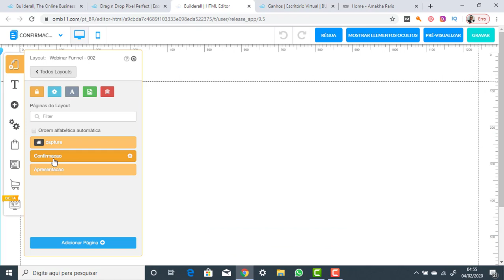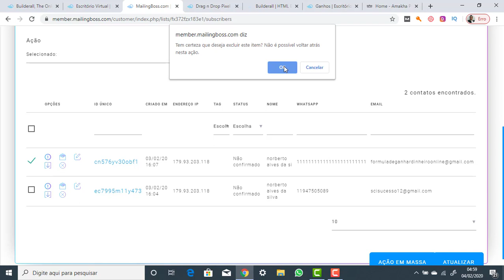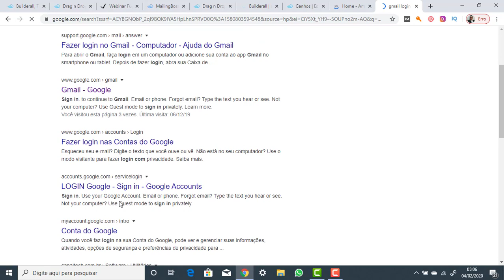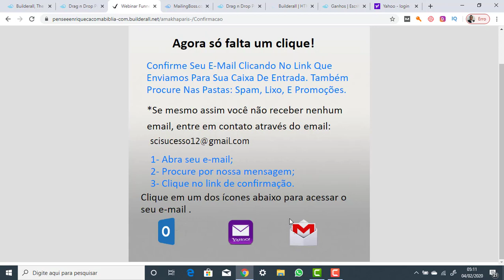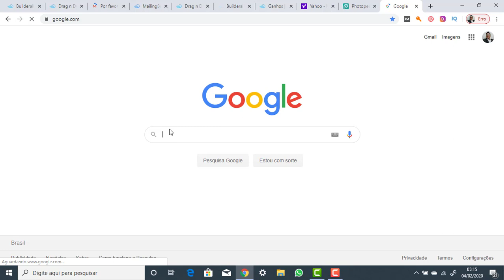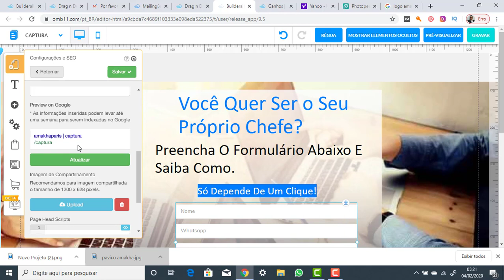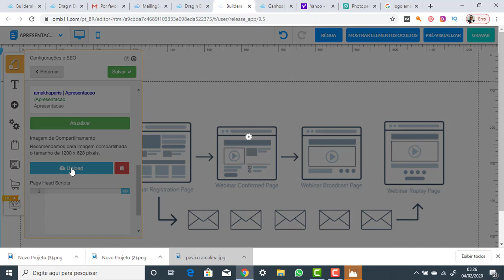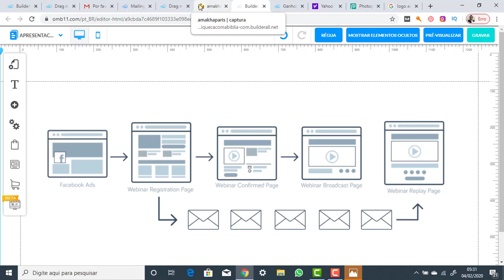Retificação-Capa-Pavico e teste da captura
Se você ainda não fez o seu cadsatro na builderall